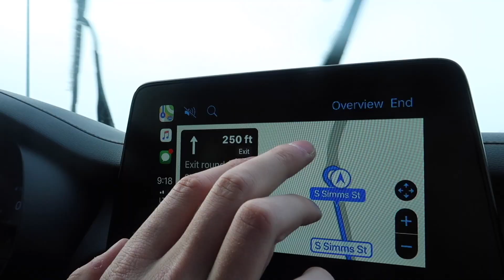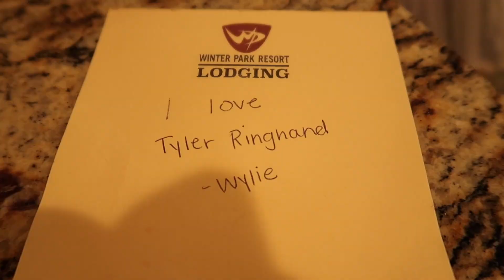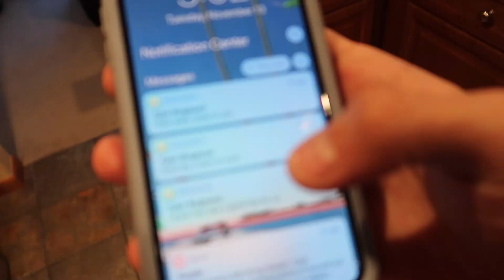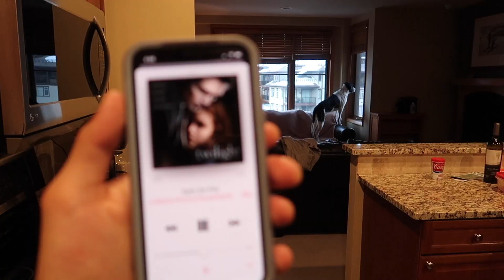I FEEL REALLY CLOSE TO YOU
THUMBNAIL:
Blue's Clues